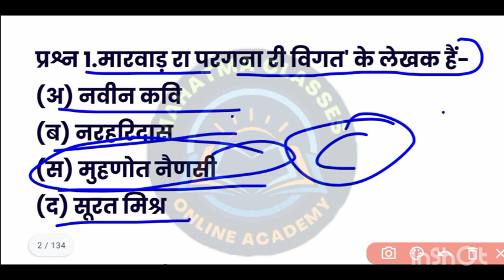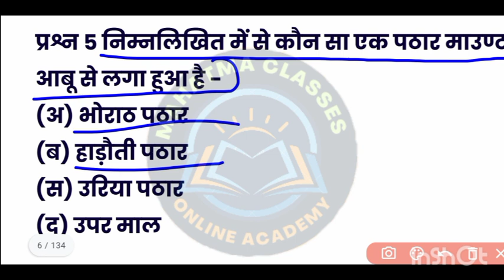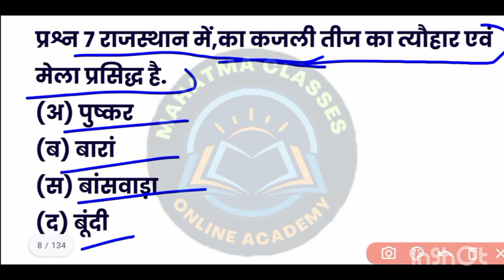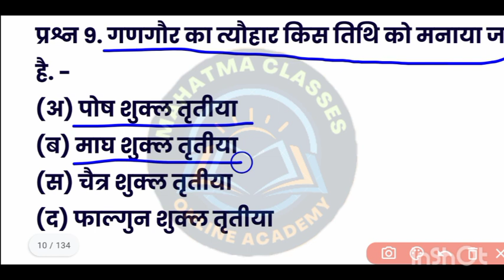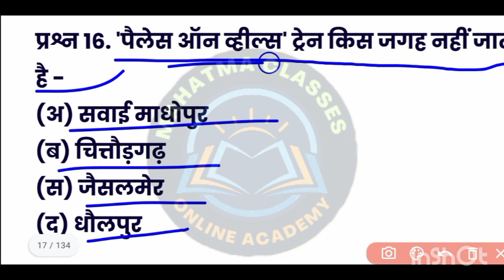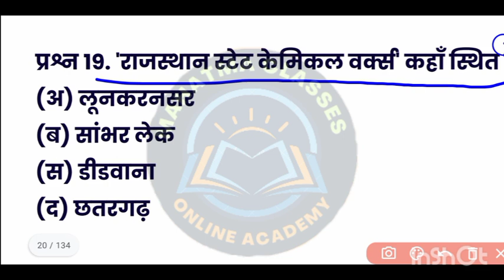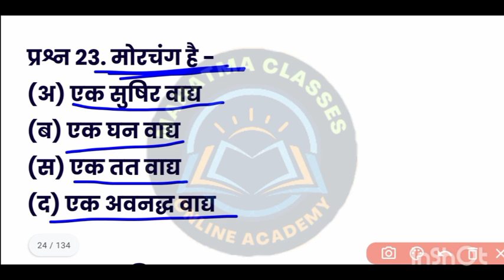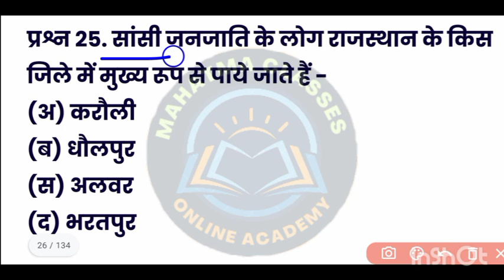Pashu Paricharak Model Paper 1 | Pashu Paricharak Classes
Pashu Paricharak Model Paper 1 | Pashu Paricharak | Pashu Paricharak Classes

👉 Hello दोस्तों
हमारे चैनल पर आपका स्वागत हैं l इस चैनल पर हम राजस्थान जीके की सभी भर्ती कि तेयारी तथा इंडिया जीके  के वीडियो हमेशा Upload करते रहते हैं जिससे आप किसी भी भर्ती में सफलता हासिल कर सकते हो

हमारे. Mahatma Classes Family का हिस्सा जरूर बने l
धन्यवाद!🙏